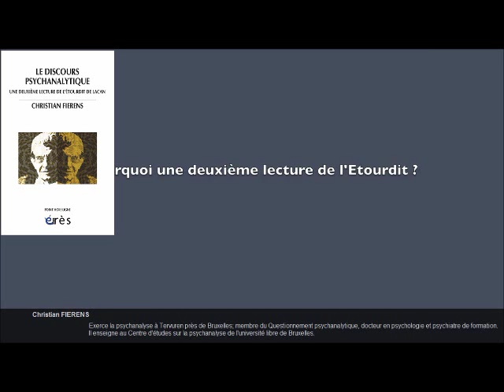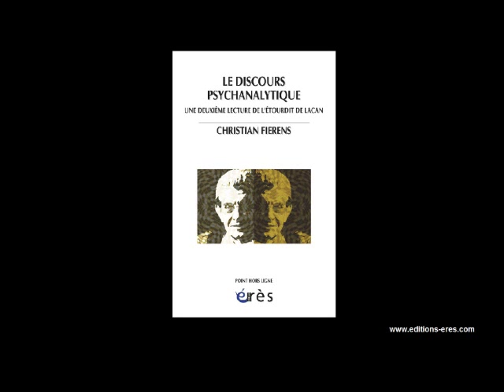FIERENS Christian : Le discours psychanalytique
Dans cette deuxième lecture de L'étourdit de Jacques Lacan, l'auteur s'engage dans l'interprétation du même texte. Il le fait parler au-delà de lui-même.

L'étourdit traite essentiellement du discours psychanalytique. Il remet radicalement en question le « prétendu analyste ». Le discours psychanalytique n'est pas le discours tenu par l'analyste. L'effacement de l'analyste introduit une révision complète des grands axes de la psychanalyse, une nouvelle lecture des formules phalliques de la sexuation, une nouvelle portée de la castration et de la coupure en général, une critique du groupe analytique, une nouvelle conception de l'interprétation et du transfert.